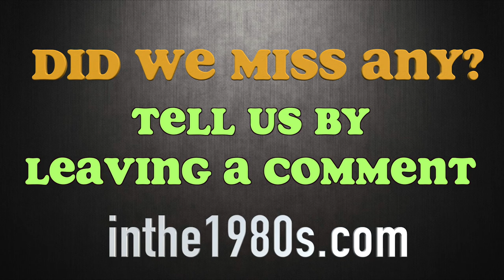1980s Slang Terms and Phrases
Think you know 80s slang and popular 80s phrases?  We compiled the ultimate 80s glossary highlighting the most popular 1980s lingo.  How many do you remember?